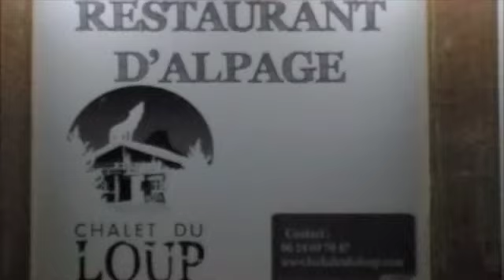Coco Lucie Février 2012.m4v